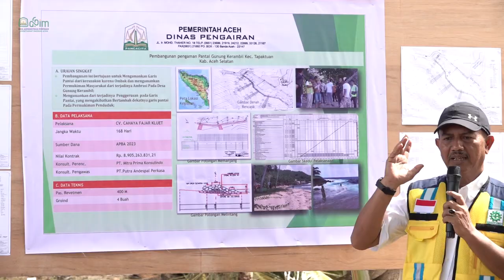Penjabat Gubernur Aceh Tinjau Lokasi Pembangunan Pengaman Pantai di Aceh Selatan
Penjabat Gubernur Aceh, Achmad Marzuki, meninjau pembangunan pengaman pantai di kawasan gunung kerambi Kecamatan Tapaktuan Kabupaten Aceh Selatan, Selasa (09/05/2023.)

Achmad Marzuki berpesan konsultan pelaksana bisa membangun tebing pengaman pantai tersebut dengan spesifikasi yang sesuai, sehingga betul-betul dirasakan manfaat oleh masyarakat.

Pembangunan pengaman pantai di kawasan Gunung Kerambi dilakukan melalui Dinas Pengairan Aceh dengan nilai anggaran Rp.8,9 miliar. Lokasinya berada sekitar 5 kilometer dari pusat kota Tapaktuan.

Penanganannya sepanjang 400 meter yang dilakukan oleh PT. Cahaya Kluet. Target selesai pengerjaan diharapkan pada akhir September," kata Kepala Dinas Pengairan Aceh, Ade Surya.

Ia mengatakan,  pembangunan pengaman pantai itu berada 40 meter dari badan jalan nasional yang berhadapan langsung dengan objek vital strategis yaitu Rumah Sakit Regional Aceh, yaitu Rumah Sakit Yulidin Away Tapaktuan.

Usai meninjau pembangunan pengaman pantai, Penjabat Gubernur kemudian juga menyerahkan bantuan berupa lifejacket dan beberapa alat kelengkapan nelayan dari Dinas Kelautan dan Perikanan Aceh kepada nelayan setempat.